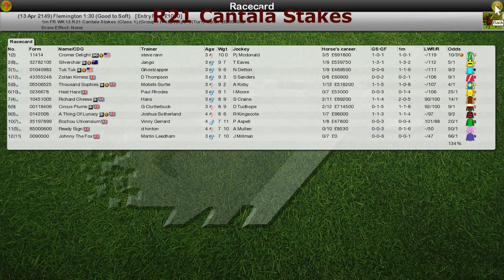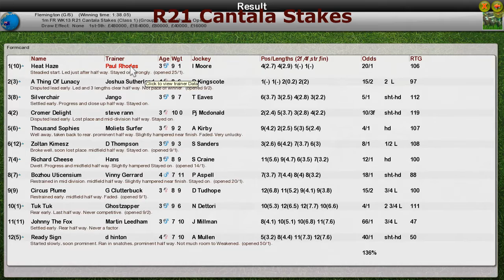FR WK13 R21 Cantala Stakes